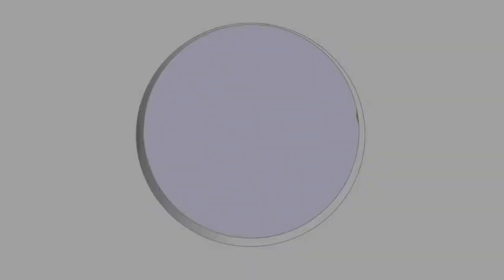2D animation Reel 2016 - 2017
This is the last reel with my best animations works.